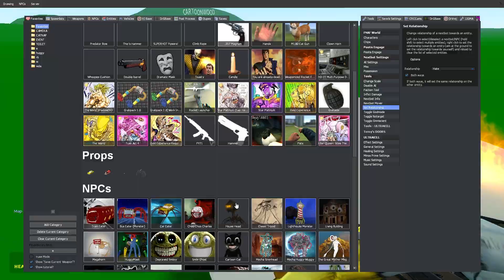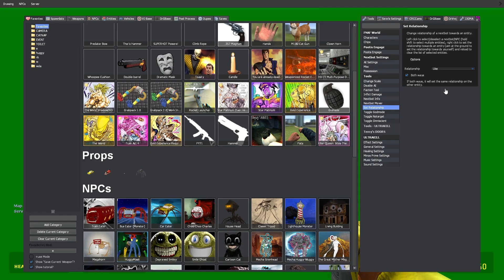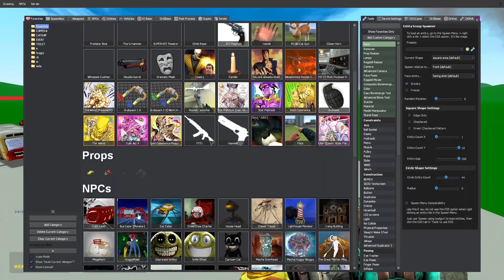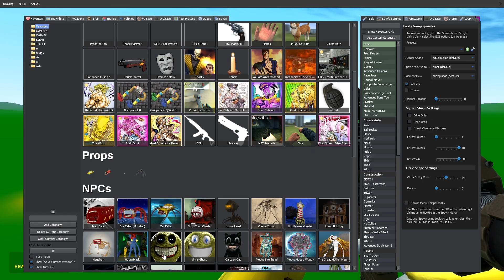ALL COLOR MONSTER BATTLE - SIRENHEAD VS HOUSEHEAD VS TRIPOD VS LIGHTHOUSE in Garrys Mod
Write your favorite monster in the comment section
playlist of full MONSTERS fight video:
GIGarrysmod
Garrys mod